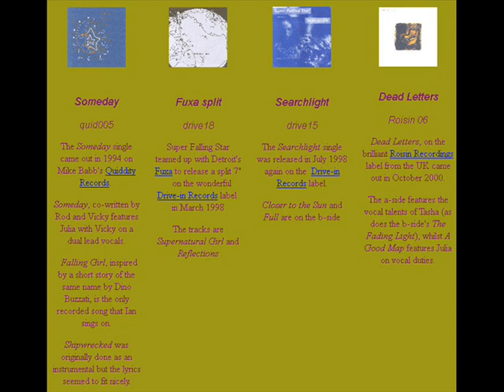Super Falling Star - The Fading Light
Super Falling Star - The Fading Light [Dead Letters, 2000]

Label:Roisin Recordings -- Roisin 05
Format:Vinyl, 7", Single, Limited Edition

slowcore /dreampop band from Melburn, Australia

Vocal -- Natasha Dragun
Bass -- Andrew Withycombe
Drums, Vocals -- Julia Caluzzi
French Horn, Keyboards -- Steve Kinrade
Guitar -- Ian Finlay
Illustration -- Mark Lippett

Mastered By, Recorded By -- A. Withycombe - many of you may know Andrew from bands such as Hydroplane, the Cat's Miaow and Huon